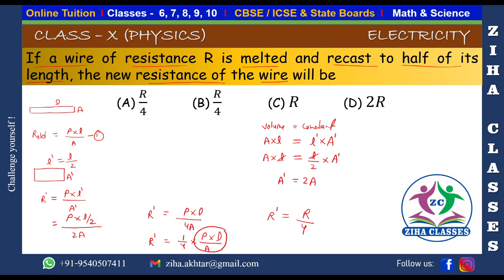CLASS X Electricity (MCQ QUESTION)